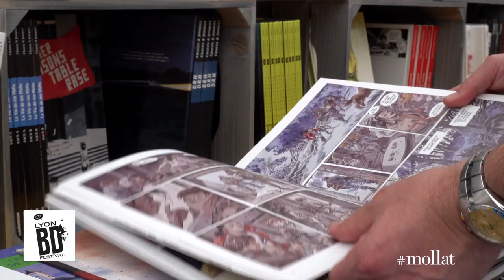B-Gnet : Santiagolf du Morbihan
À l'occasion du Lyon BD festival 2018,  B-Gnet  vous présente son ouvrage "Santiagolf du Morbihan" aux éditions Vraoum !.